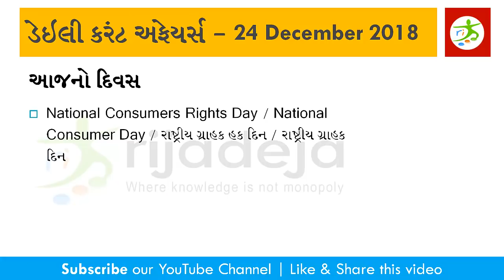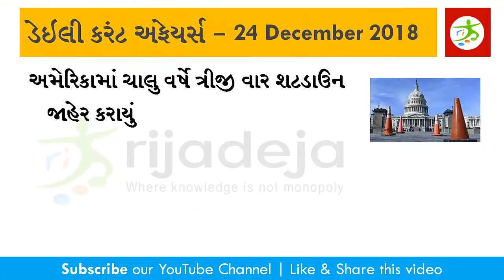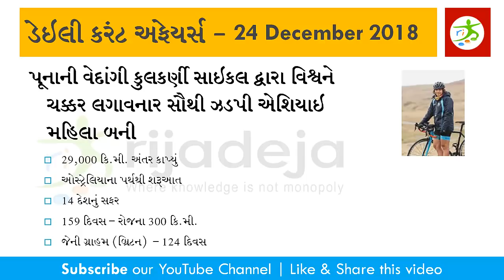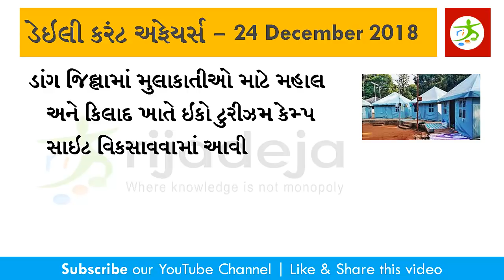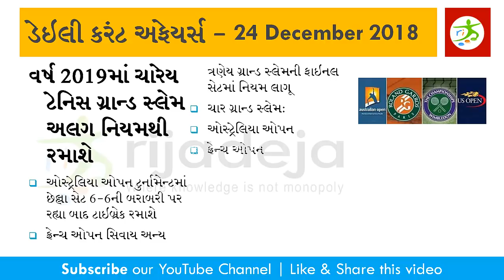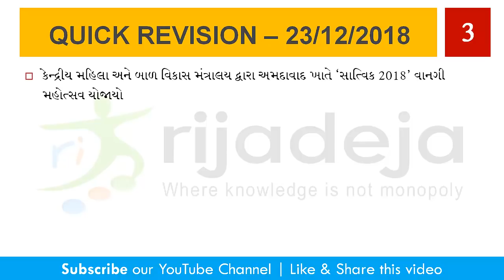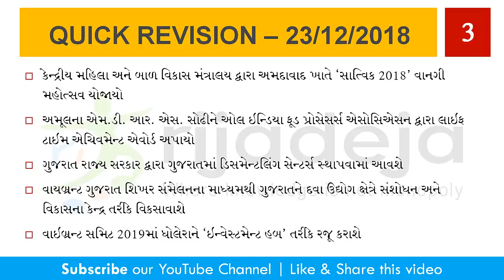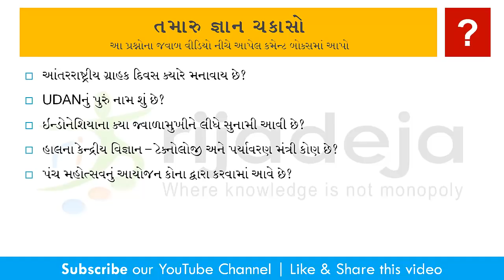Current Affairs in Gujarati 24 December 2018 by RIJADEJA.com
- Join our Telegram channel for Current Affairs One Liner Question - Answer pdf

યુપીએસસી, જીપીએસસી, તલાટી, ક્લાર્ક, નાયબ મામલતદાર, જીપીએસસી વર્ગ 1-2, બેંક પરીક્ષાઓ સહિતની સ્પર્ધાત્મક પરીક્ષાઓ માટે ઉપયોગી કરંટ અફેયર્સ ગુજરાતીમાં